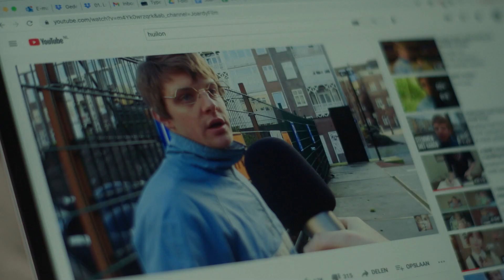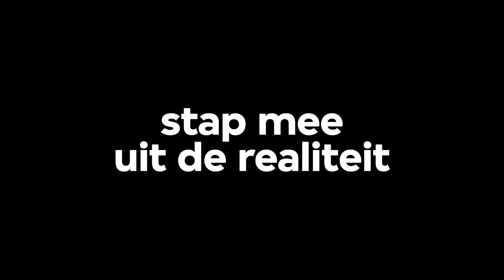trailer JOARDY SEASON 2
ELKE VRIJDAG 17:00 @npo3